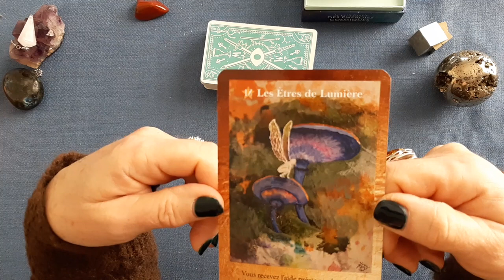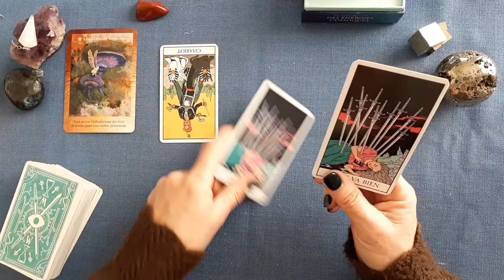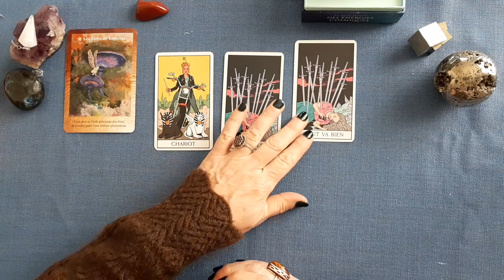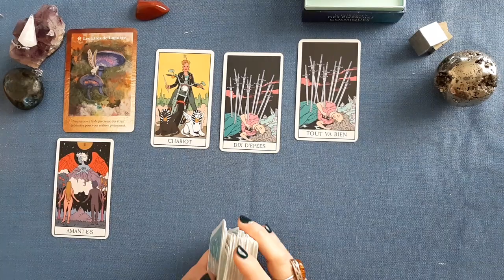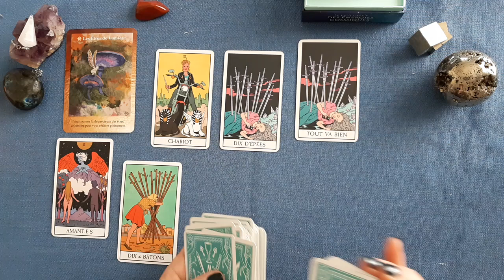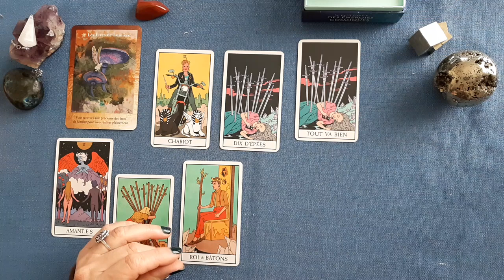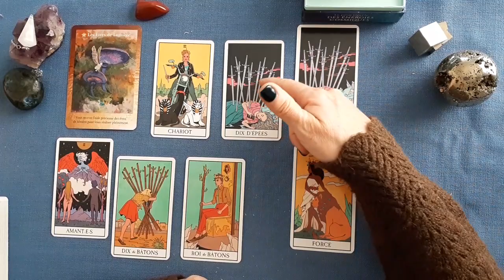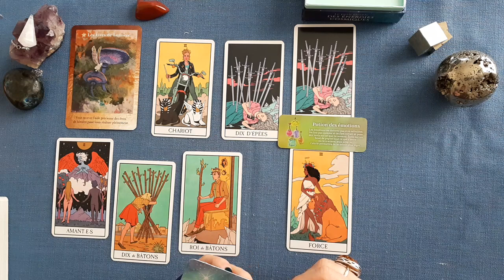BELIER "Déterminé à bouger !" WE du 1 & 2 avril 2023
Jeux utilisés :
Le petit oracle des Energies Cosmiques de Kévin Piranio
Les Portes de l'Univers  de Mielczareck et Barberane